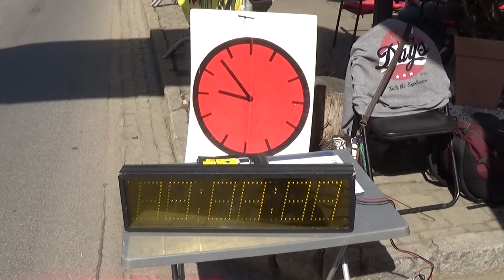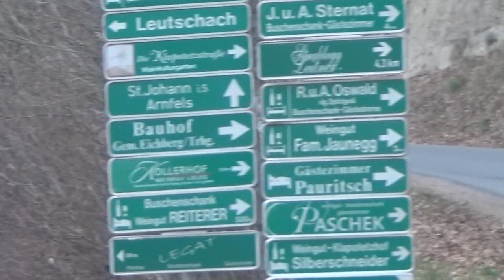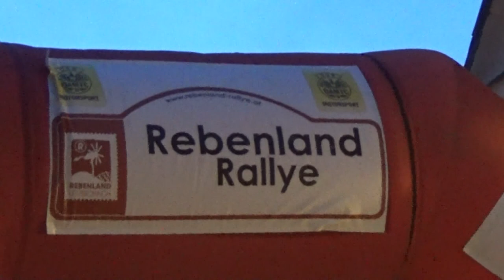Rebenland Rallye 2017 (HD) Árpád Merencsics-Anetta Halász Szabó